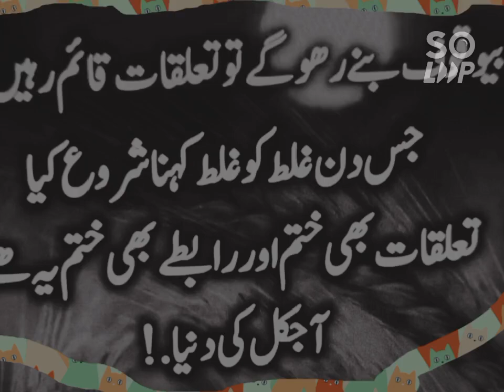Turth in our society